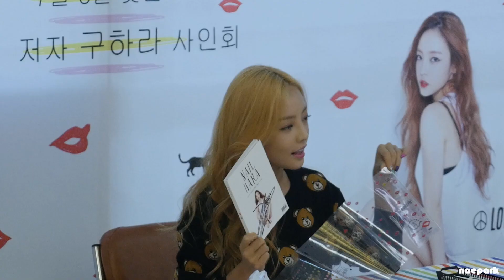150703 '네일하라' 발간기념 구하라 팬싸인회 깨알컷 1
- 코엑스몰 영풍문고 앞